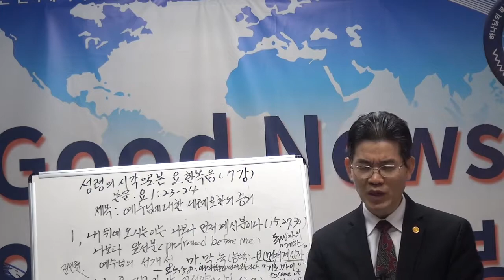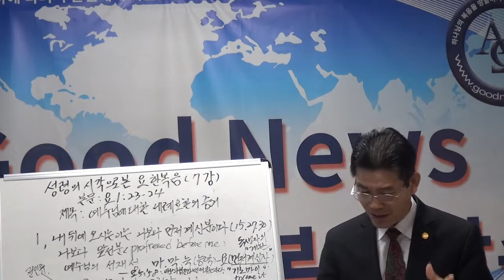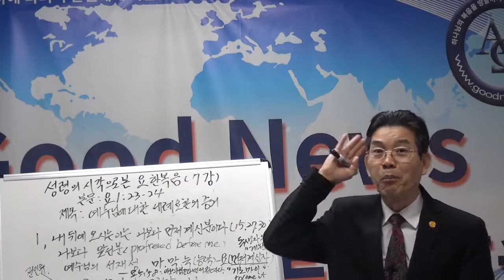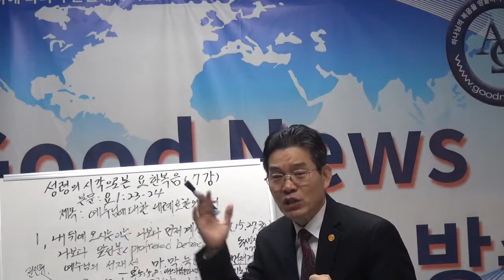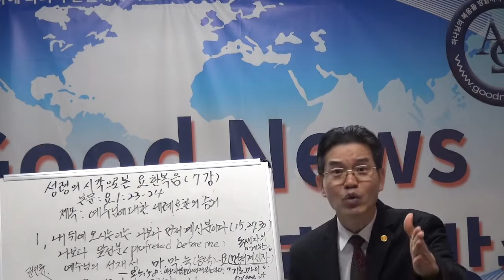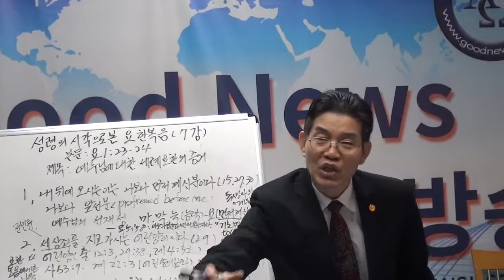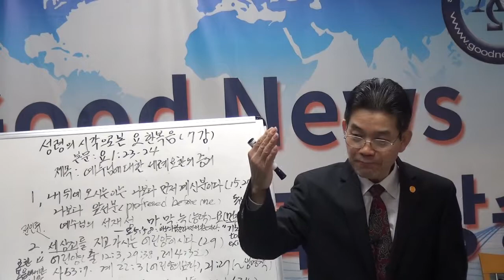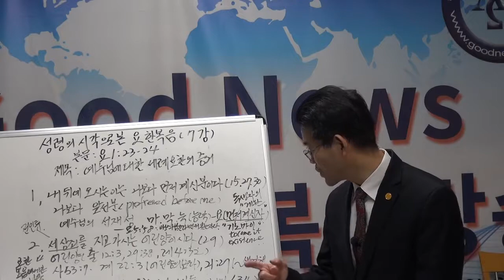정상인목사 성령의시각으로본 요한복음7강